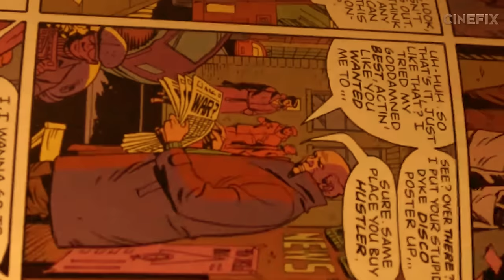Spider-Man: Homecoming - Homemade Shot for Shot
Spider-Man swings through cardboard sets and miniature cities to prove that he's not a kid in this DIY, shot-for-shot remake of the Spider-Man Homecoming trailer--or Spider-Man HomeMADE trailer! (See what we did there?)

CAST:

Ryan Pigg @ryanpigg
Dustin McLean @DustFilms
John Brillantes @pisanoguy
Alexander Gouge-Schajer @agouge
Kirk Novak @NovakKirk
Stephen Dickerson
Bianca Lemaire @MissBiancaLemaire
Leeron Silberberg @kingleerrr
Brian Sounalath @soonalot

CREW:
Directed by Benjamin Martin @RealFakeBlood
Art Department: Mark Johnson
Executive Producer: Dustin McLean @DustFilms